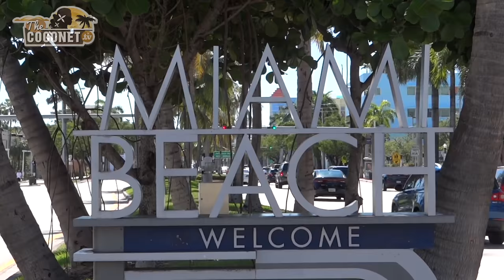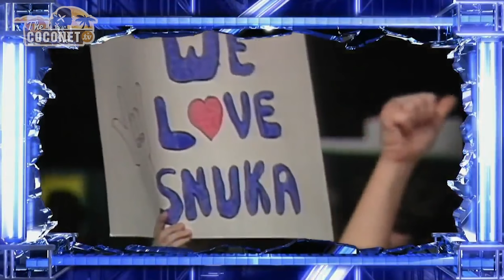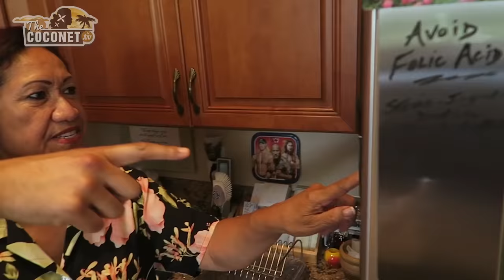The Nitty Kritty with Sarona Snuka! (WWE Tamina)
Krit catches up with his cousin Sarona who happens to be Superstar WWE Woman Wrestler "Tamina" Snuka - daughter of Jimmy "Supafly" Snuka.

For the first time in her wrestling career, Tamina won her first ever major title win in the WWE at WrestleMania Backlash go-home edition earlier this week with Natalya defeating Nia Jax and Shayna Baszler in the opener to capture the straps.

Check out their emotional first moments with the WWE Women's tag team championship belts